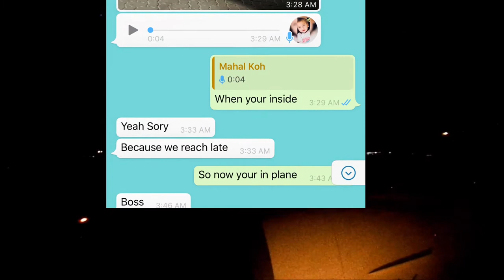Happy Trip: Nobody But U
Give this a thumps up if you enjoyed it...

Godbless Everyone...